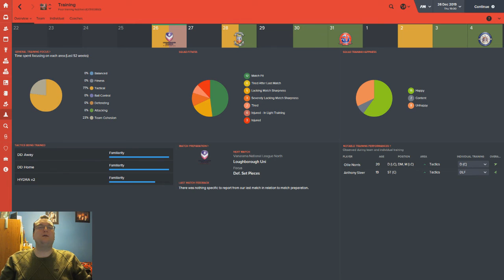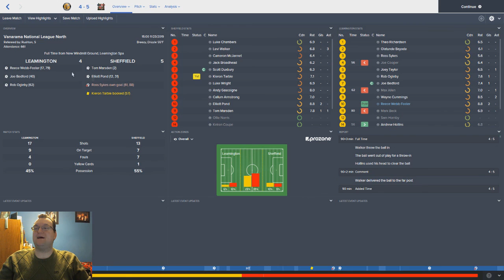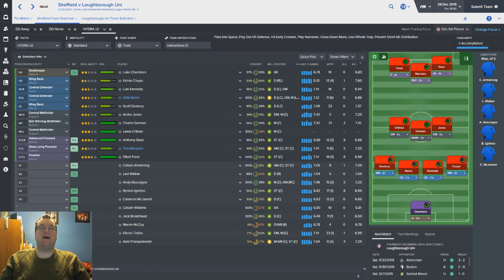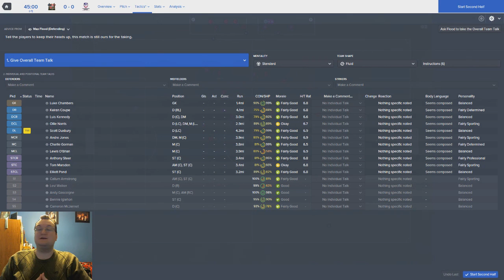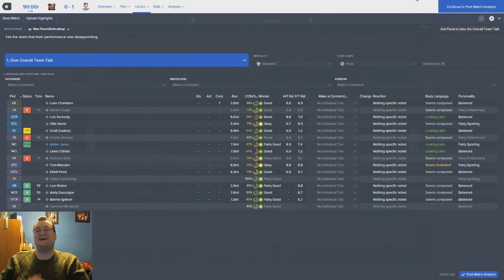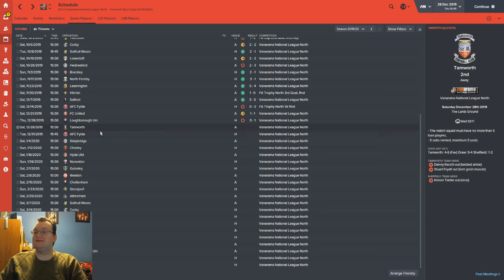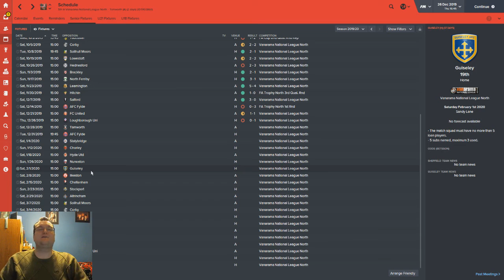TWF | Sheffield FC | #31 GOING BACK TO UNI | Football Manager 2016